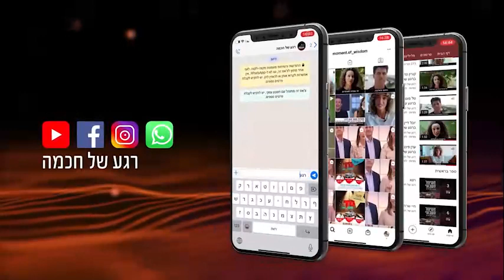ערכה העולמי של ירושלים | הרב שמואל אליהו | רגע של חכמה | שושן פורים ט"ו אדר ב' תשפ"ב